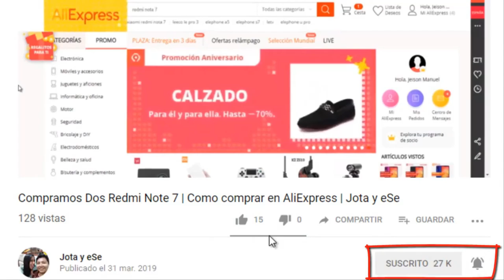Es OBLIGATORIO tener esto en CASA | Xiaomi Mi Precisión Screwdriver Kit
Que tal amigos!! ... Hoy vemos todo sobre los destornilladores de precisión por parte de Xiaomi!!, además sabremos como identificar uno original.
Momentos en el video:
00:00 Intro
00:07 Unboxing
01:01 Características del mango y puntas
01:15 Puntas que viene incluido
01:26 Ideal para desarmar PS4
02:11 Reconocer original y falsa
03:26 ¿Puntas de mala calidad?
03:47 Despedida